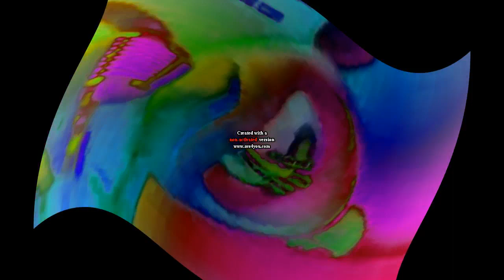Respondview 2 Gummy Bear Effects Does Respond [Req. 21 to 60]